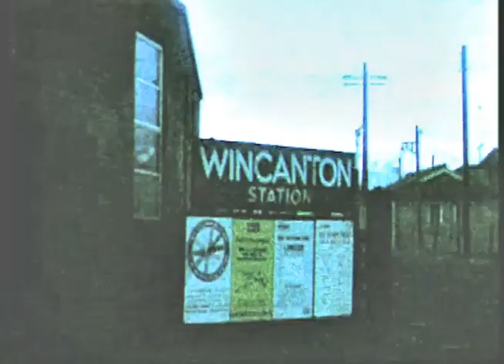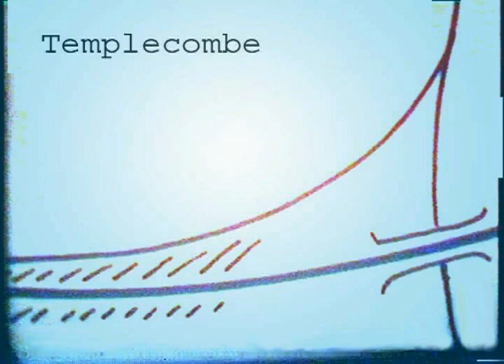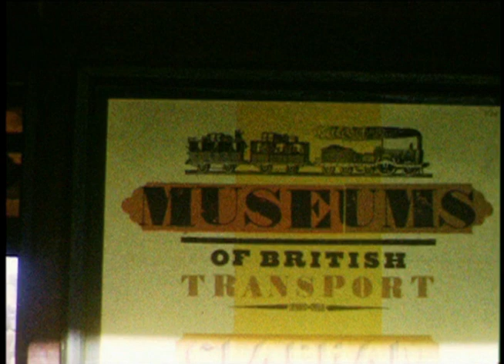S&D Lineside Evercreech Jn to Templecombe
Long-disappeared Sights, with the genuinely original Sounds recorded at the locations.